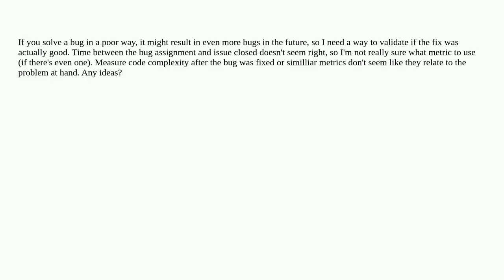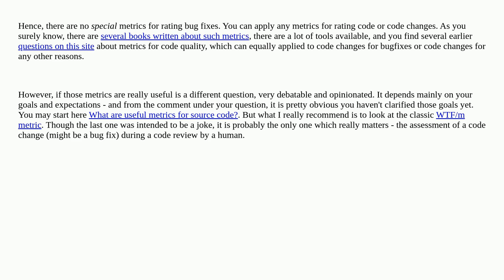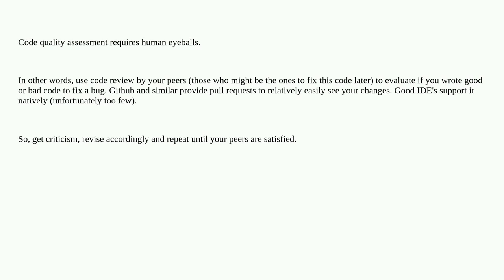Softwareengineering: What would be a good metric of quality of a single bug fix?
What would be a good metric of quality of a single bug fix?

A special thanks goes out to the awesome community

  metrics code-quality issue-tracking